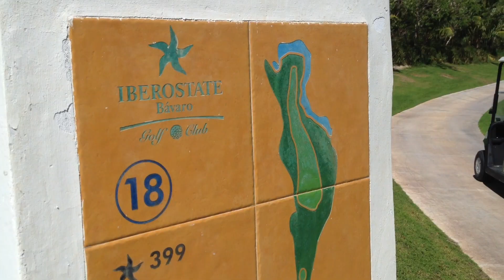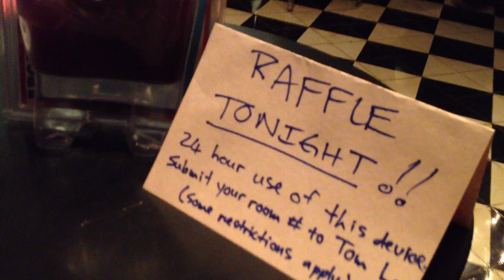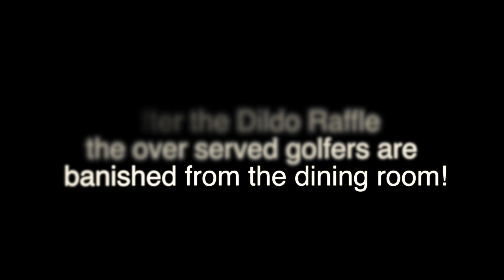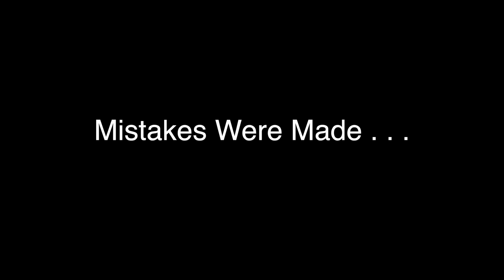Colon World Meets Animal House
The golfing members of Colon World encounter problems in the Dominican Republic, eventually finding themselves on DOUBLE SECRET PROBATION.  The antics have never been more juvenile and the stakes never higher as they risk a return to the scene of the crime.